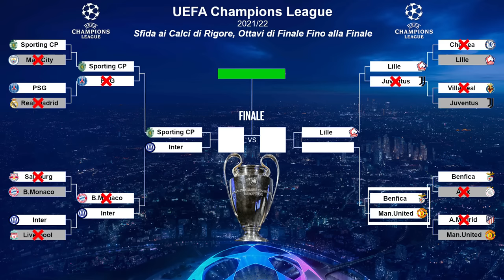UEFA Champions League 2021/22 • Calci di Rigore, Ottavi di Finale fino alla Finale • PES 2021